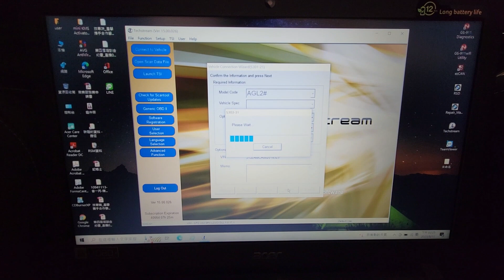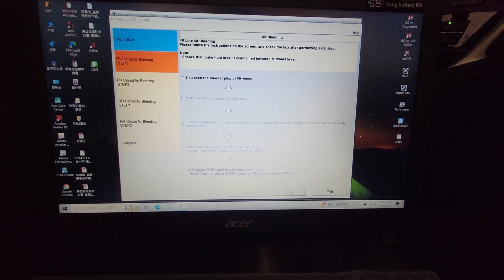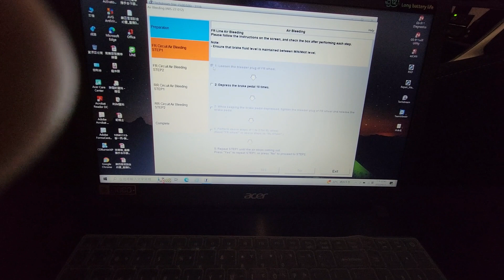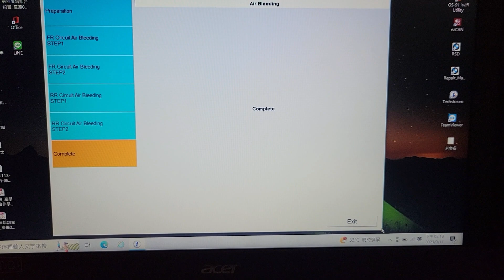LEXUS RX200t RX300 煞車健診 --- 更換煞車油 --- 更換ABS煞車油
LEXUS RX200t RX300 煞車健診 --- 更換煞車油 --- 更換ABS煞車油，維護里程41256km

 * TRD SPORT 煞車來令片
 * MOTUL RBF 700 FACTORY LINE DOT4 全合成煞車油

一般的更換煞車油，在沒有激活ABS的電磁閥和電機時是無法更換到ABS內部的煞車油，影片中將示範激活ABS的電磁閥和電機後完整的更換煞車油，以下有4個步驟。
FR Circuit Air Bleeding STEP1(釋放FR的空氣與煞車油)
FR Circuit Air Bleeding STEP2(釋放RL的空氣與煞車油)
RR Circuit Air Bleeding STEP1(釋放RR的空氣與煞車油)
RR Circuit Air Bleeding STEP2(釋放FL的空氣與煞車油)